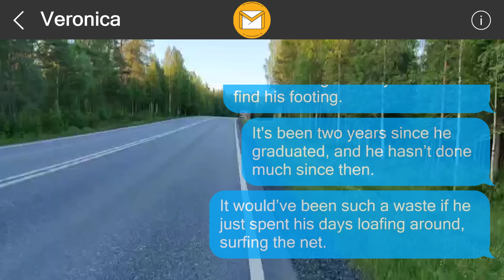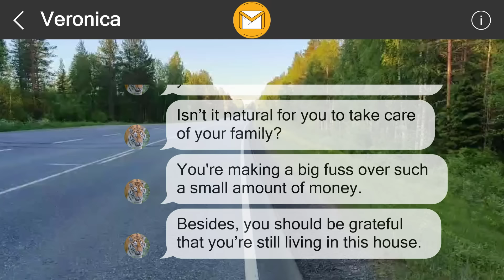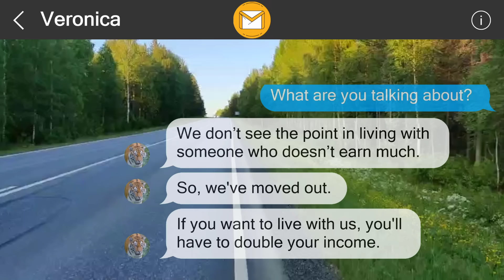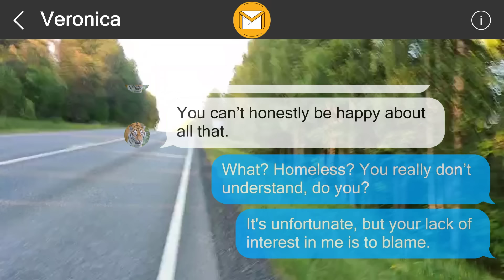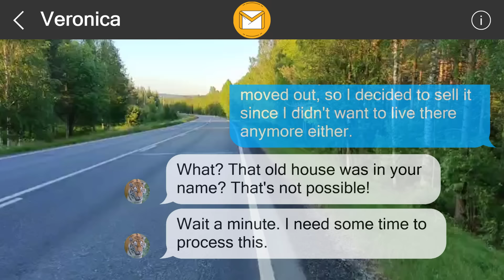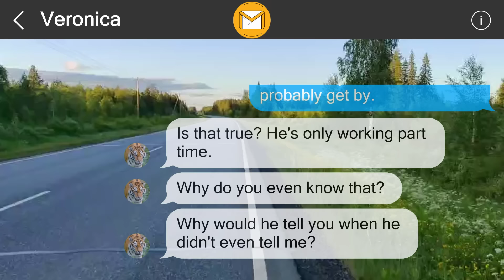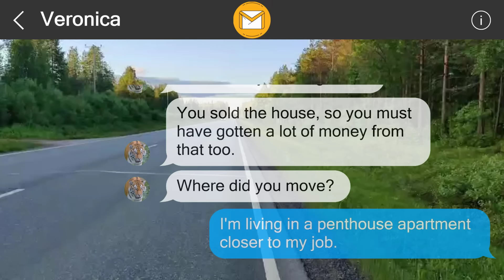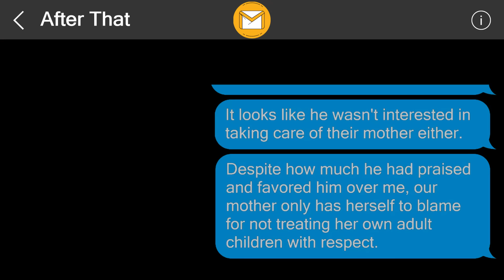I left them a surprise 357528